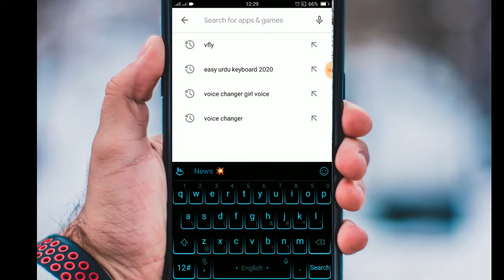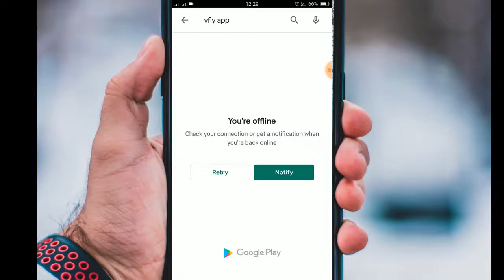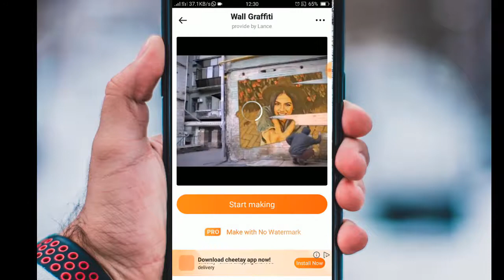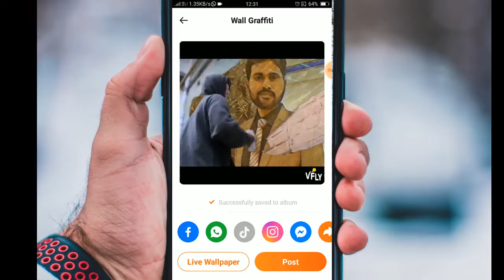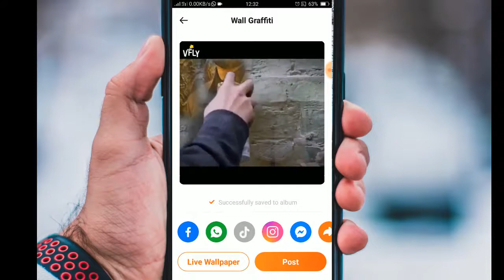Make Whatsapp Status Just In 30 Seconds - Status Kaise Banaye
How to make WhatsApp Status Trick –Status kaise banaye Agar aapp whatsapp par apna status banana chahty hai wo be bina kisi editing software kay just in 30 sec make love Facebook WhatsApp Status Video or khud ka video whatsapp status lagaen @PakRises

whatsapp video status banane ka tarika
status kaise banaye
make WhatsApp status online
status maker